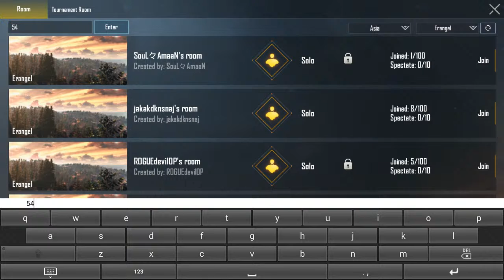PUBG MOBILE FUN PLAY WITH JAZZY B YT || Its DINNER Time Bitches || DO SUBSCRIBE AND JOIN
Hello Everyone, Jazzy B YT here & i play on Emulator.

►Respect Moderators.

★ Support me:
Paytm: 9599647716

Donations are very much appreciated but will never be asked for. If you do decide to donate, please remember that they are non-refundable.